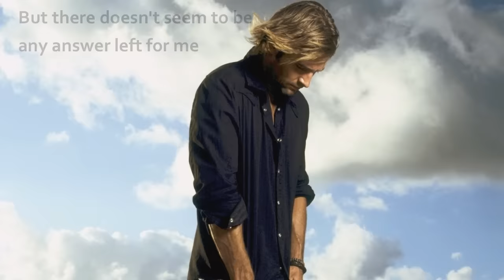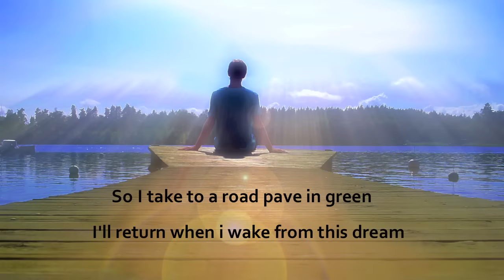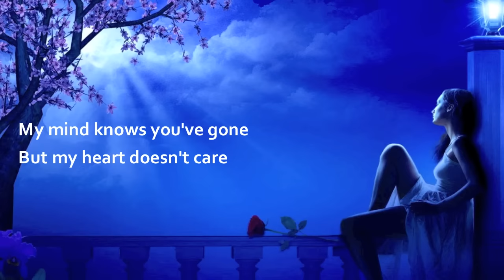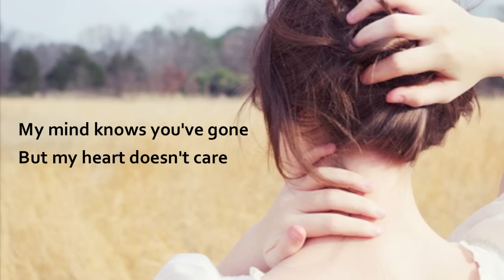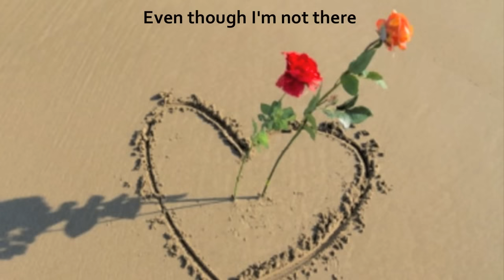Please Don't Stop Remembering - Randy Edelman (Lyrics)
Please dont stop remembering
Even though im not there
My mind knows you've gone
But my heart does'nt care

Oh please dont stop remembering
Though time fades away
The loves still lives on
And memories stay